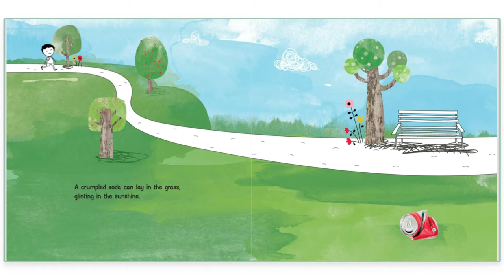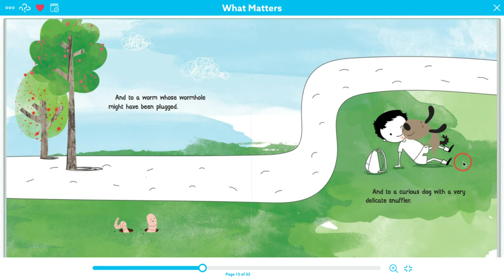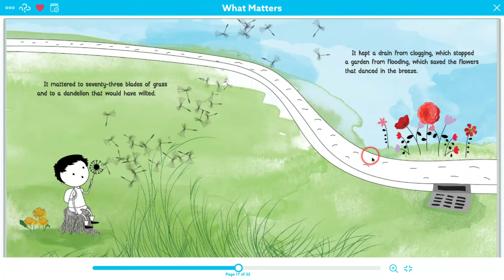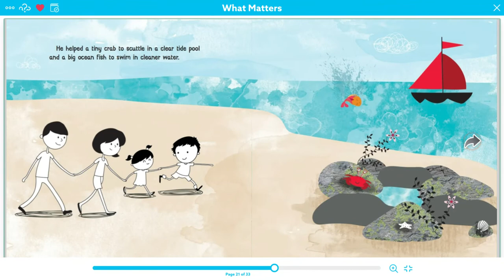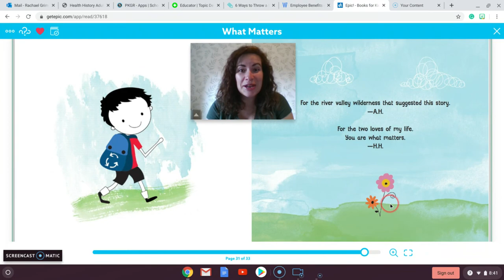What Matters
How one small action by a child made a big difference.